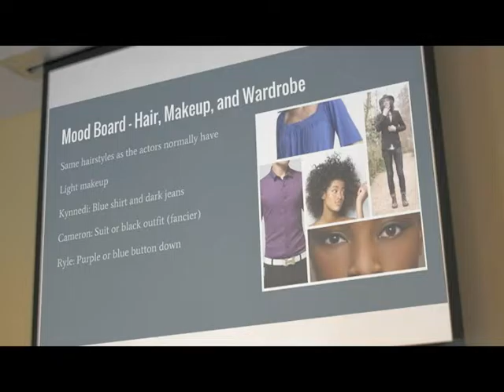P.O.V. Storytelling Workshop at The Strand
This video was created by student interns who have gone through the P.O.V. program to highlight their thoughts on the impact of the workshop.
To learn more about The Strand or support or education programs,

Video created by Strand Video Interns Nifemi Adegboye and Aja Martin.